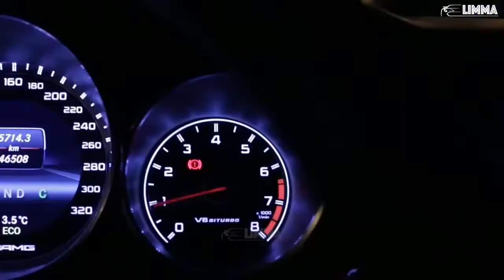DJ Muratti - Corona